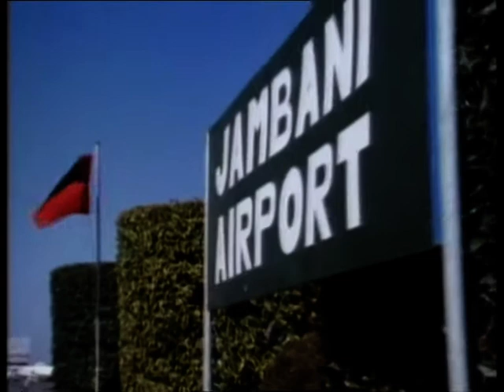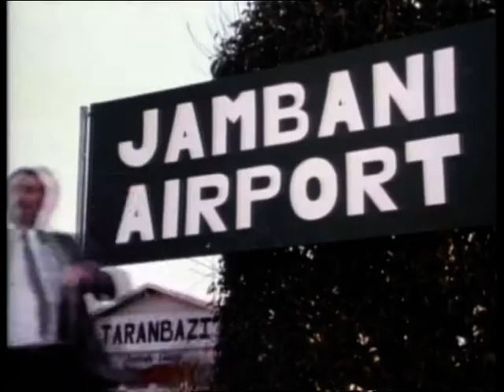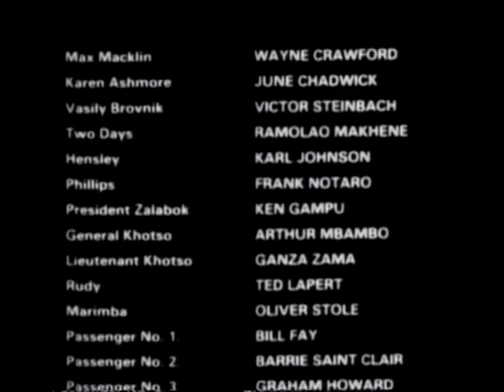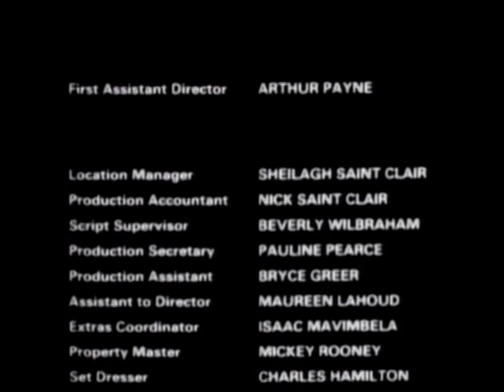Quiet Thunder 1h 34min (1988) Action.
Wayne Crawford    June Chadwick  Karl Johnson  Ramolao Makhene  Victor Steinbach